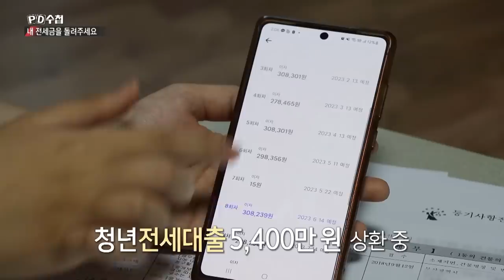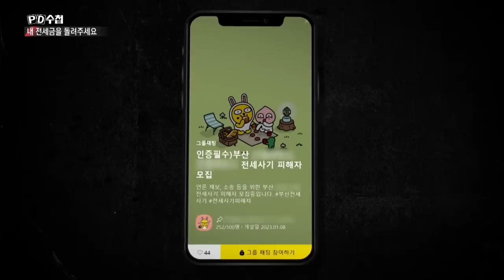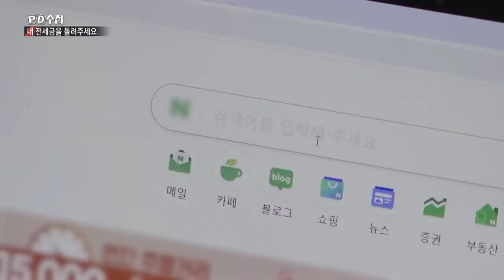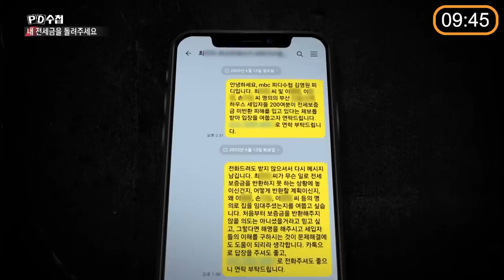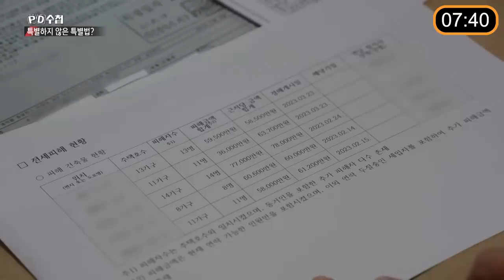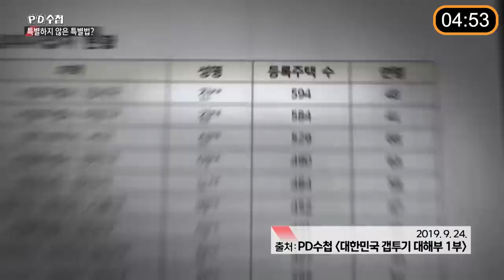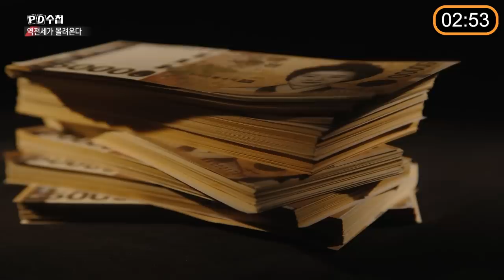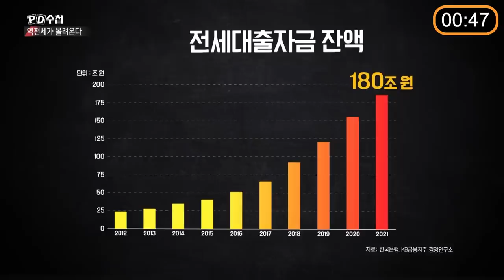[PD수첩 10분 컷] "내 전세금을 돌려주세요"_MBC 2023년 6월 20일 방송